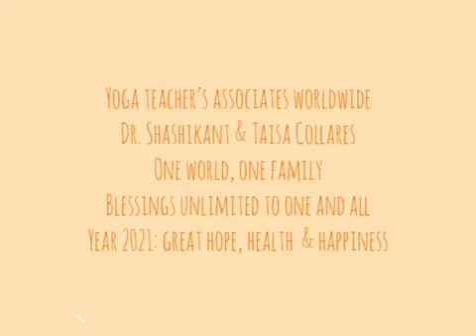Rib Stretch Breathing Technique Portuguese Taisa Collares Namaste Yoga Guangzhou China